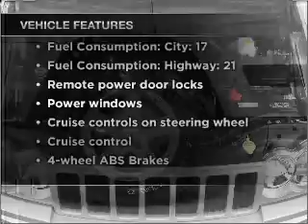2005 Jeep Grand Cherokee - Dallas TX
Year: 2005
Make: Jeep
Model: Grand Cherokee
Trim: Laredo
Engine: 3.7 liter 6 cylinder 12 valve
Transmission: Automatic
Color: Blue
Mileage: 123008
Address:
11550 Lyndon B Johnson (635 E)